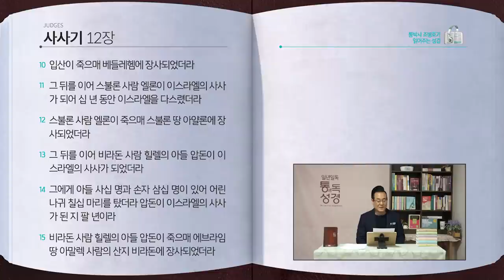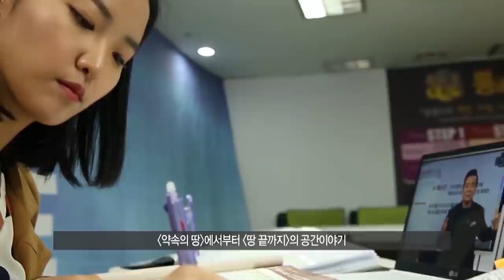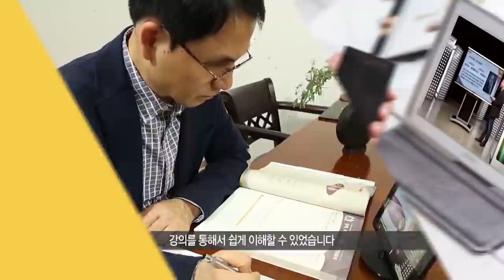[83일] 사사기 10~12장 | 통박사 조병호와 함께 읽는 성경통독